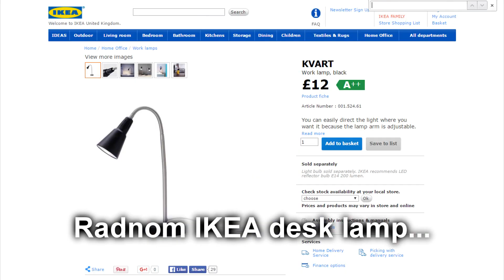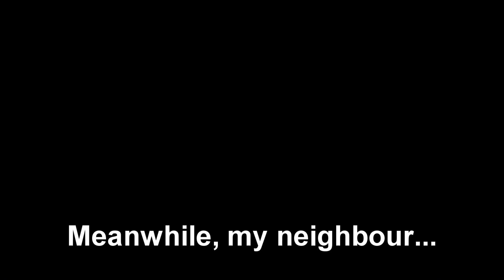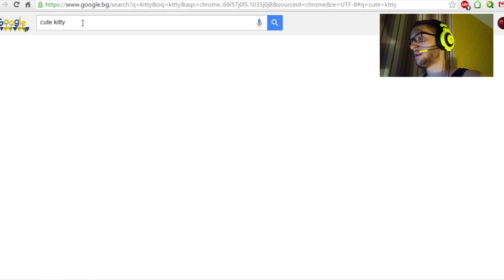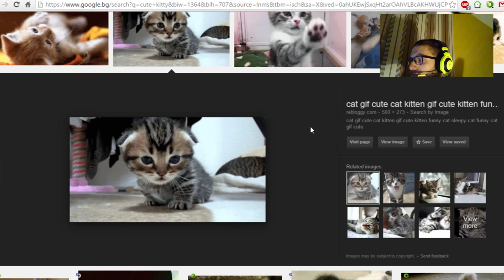SCARIEST GAME EVER!!! | Vanish #1